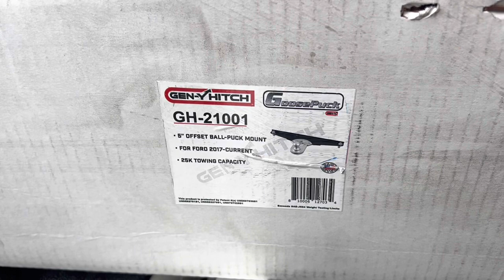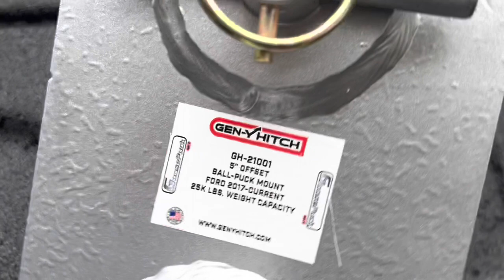Ford Superduty Goosepuck 5” gooseneck ball offset Gen-y GH-21001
This is a 5" ball offset that works well with Short-bed trucks. Check out this product from GEN-Y